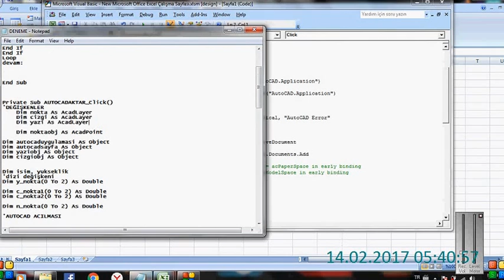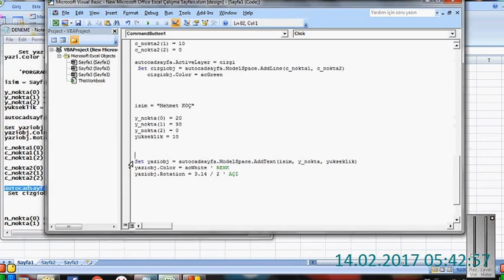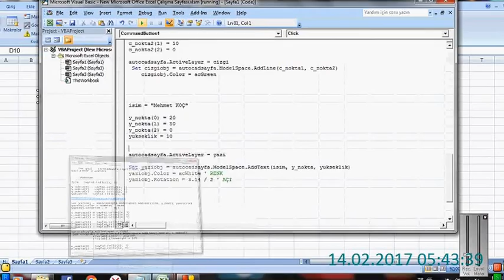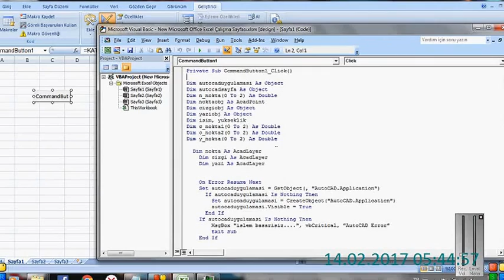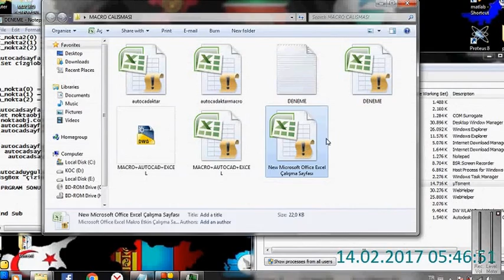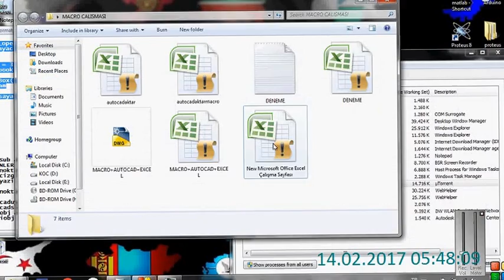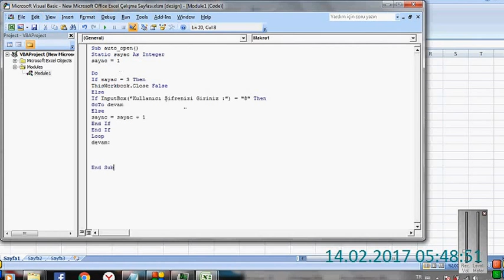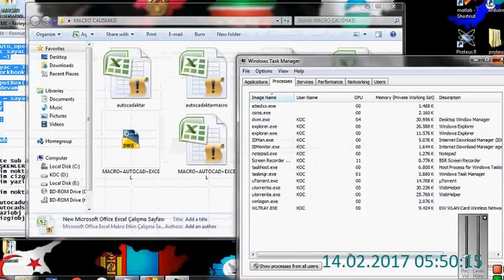3 excelden autocad katman çizme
Bunlarada bakabilirsiniz.